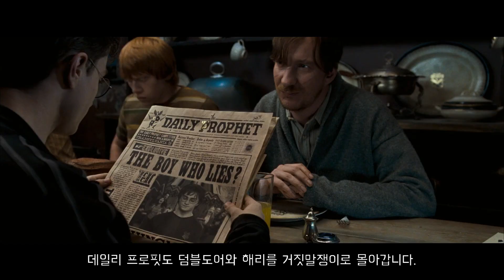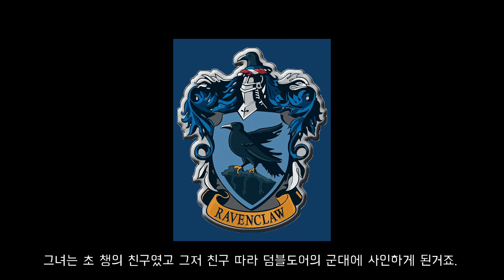31인의 덤블도어의 군대 VS 9인의 엄브릿지의 조사대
해리포터를 보다보면 덤블도어의 군대가 나오죠.
그 멤버 하나하나가 궁금한 적 있으신가요?
31명을 깔끔하게 정리해보았습니다.^^
그리고 슬리데린 학생을 기반으로 한 엄브릿지의 조사대는 덤입니다.

- 해리포터 관련 영상 -

해리포터 캐릭터 정리